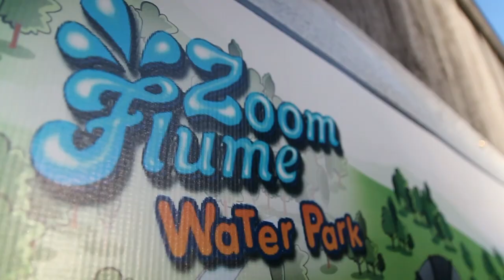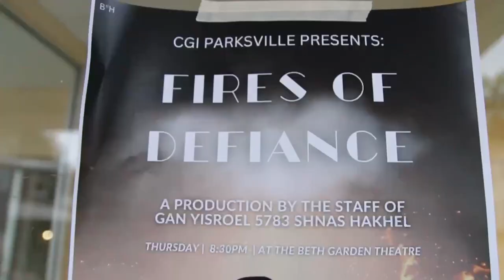Week 6 | CGI Parksville 5783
Week Six in Camp Gan Israel, Parksville, New York

Filmed & Edited by Menny Levilev